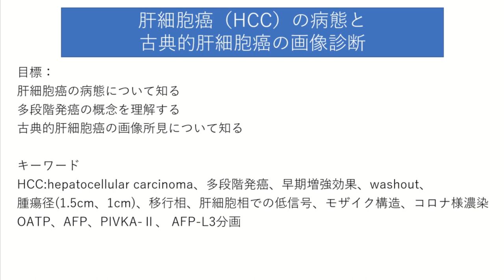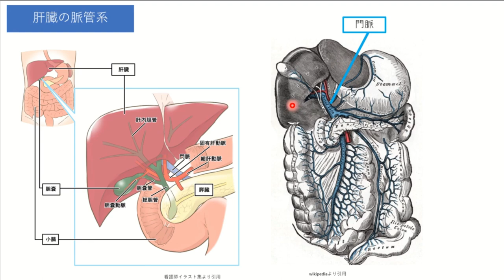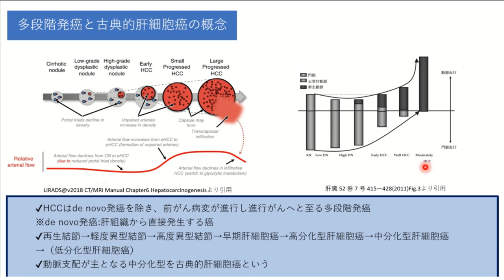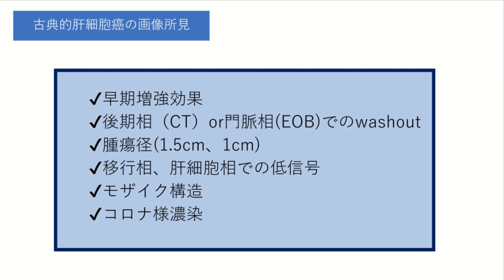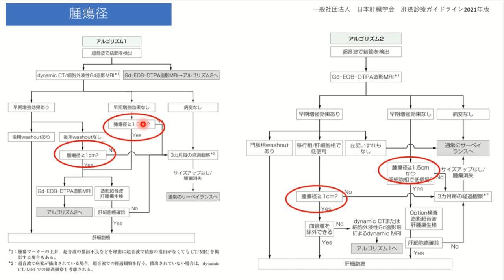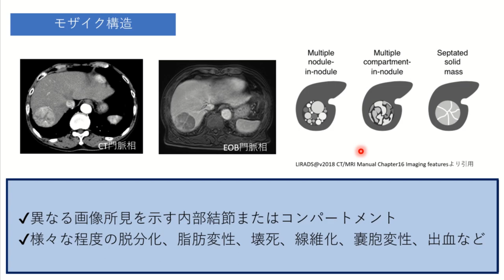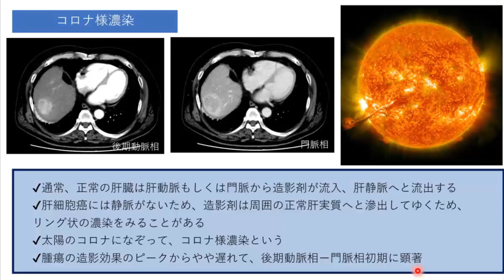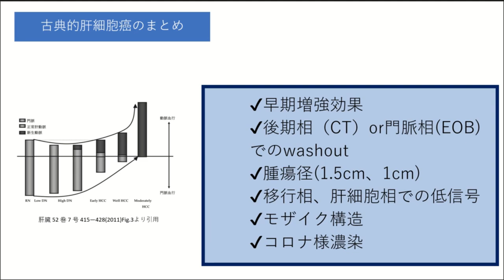肝細胞癌の病態と古典的肝細胞癌の画像診断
今回の動画のテーマは「肝細胞癌の病態と古典的肝細胞癌の画像診断」です。
肝細胞癌（HCC）は原発性肝癌の90%を占め、非常に撮影する機会が多い疾患です。
放射線技師にとっては必ず精通しておかなければならない疾患の１つで、CT、MRI、エコーなどを撮像する機会があると思います。
今回はCTとMRIがメインの話となりますが、肝細胞癌の基礎的な病態から多段階発癌の概念、
多血性を示す古典的肝細胞癌（典型的肝細胞癌）の画像診断について、肝癌診療ガイドラインをもとにお話ししていきたいと思います。